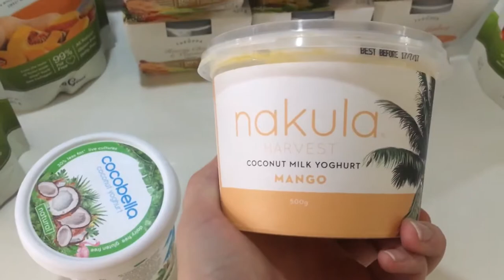I DYED MY HAIR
Hey Guys,